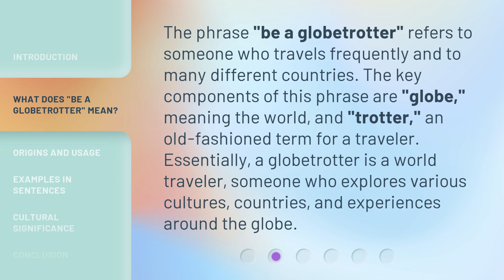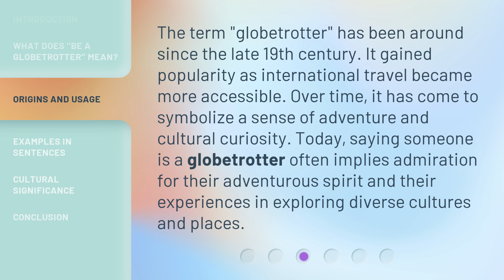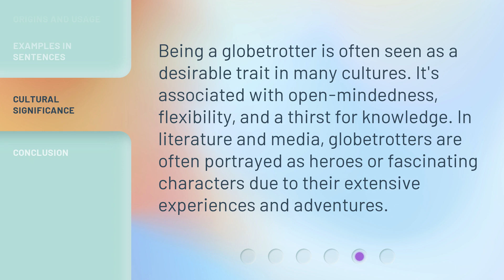Exploring the World: Understanding the Phrase "Be a Globetrotter"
Be a Globetrotter: Exploring the World and Expanding Horizons • Embark on a thrilling journey as we delve into the meaning behind the phrase 'Be a Globetrotter.' Discover the wonders of the world, embrace diverse cultures, and broaden your perspectives through travel. Join us in this exciting exploration of our magnificent planet!

00:00 • Introduction - Exploring the World: Understanding the Phrase "Be a Globetrotter"
00:35 • What Does "Be a Globetrotter" Mean?
01:04 • Origins and Usage
01:33 • Examples in Sentences
02:02 • Cultural Significance